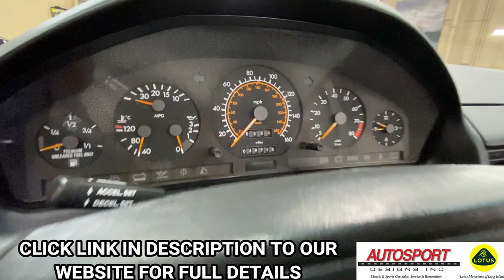1991 Mercedes Benz 300SL Roadster 5-Speed - Autosport Designs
1991 MERCEDES BENZ 300 SL ROADSTER 5-SPEED:
--Signal Red with Black leather interior, Black carpeting, Black soft top, Factory Signal Red hardtop, 3.0 Liter inline 6 Cylinder, Rare 5-speed manual transmission (less than 400 US spec cars had this option), 49,000 miles.